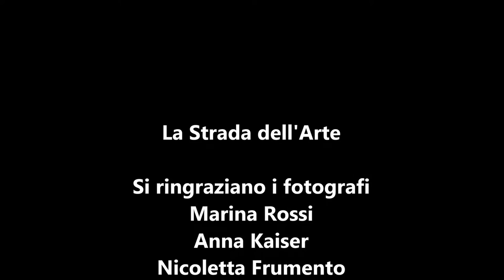La Strada dell'Arte - Le Ville di San Pier d'Arena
La Strada dell'Arte presenta: Le Ville seicentesche di San Pier d'Arena con i loro affreschi di Bernardo Strozzi, Bernardo Castello, Giovanni Carlone, Domenico Fiasella ed Andrea Ansaldo.